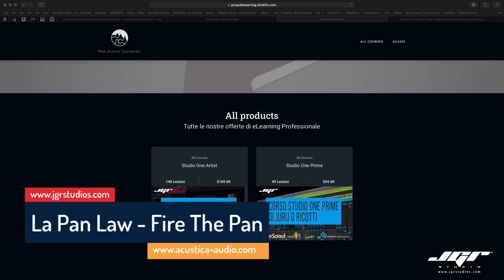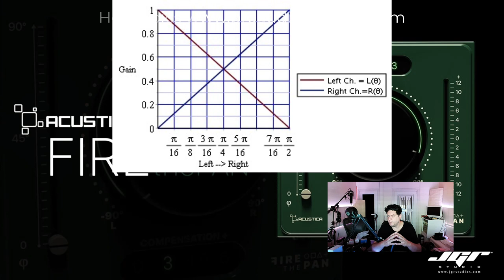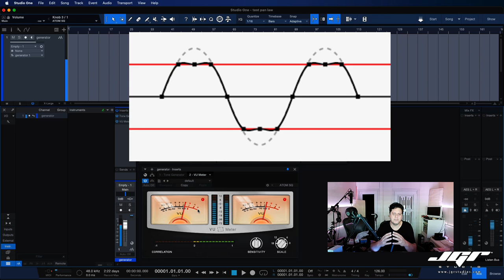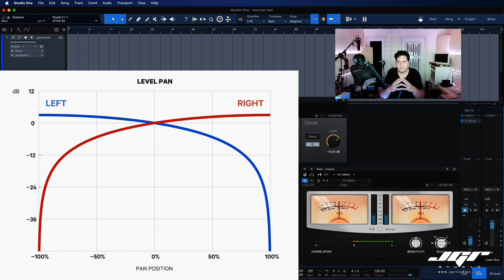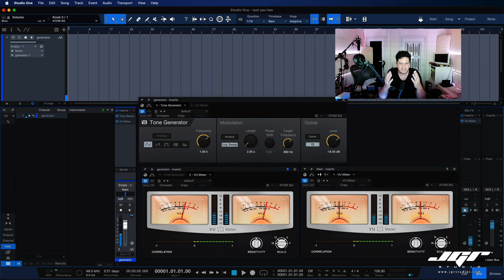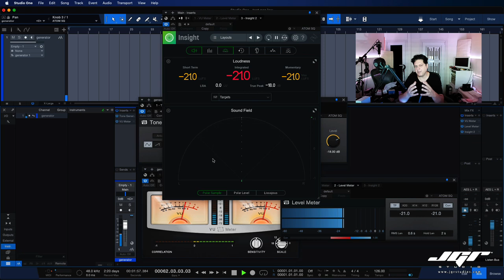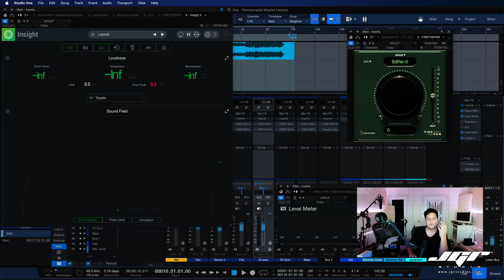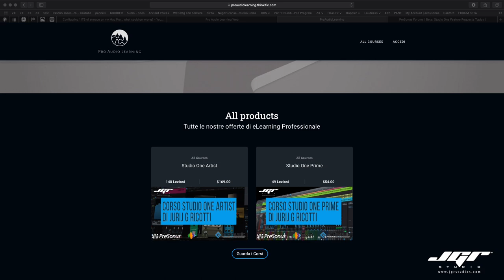Acustica Audio Fire the Pan - Seminario Cosa è la Pan Law, l'Headroom dBVU e dBfs ITA